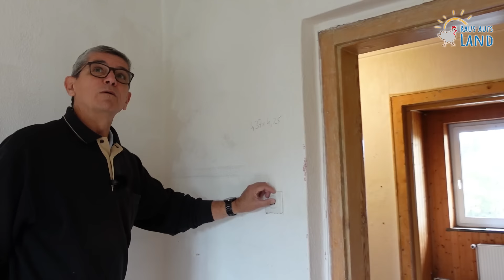Roomtour: Wohnung vor der Sanierung | unser neues Sanierungs-Projekt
Wir haben ein neues Sanierungs-Projekt! Mein Bruder hat eine Wohnung gekauft, die wir jetzt sanieren wollen. Bevor wir starten machen wir eine kleine Roomtour. Und keine Angst: Auch in der Schusterwerkstatt und auf dem Hof der Eltern wird es weitergehen. Viel Spaß mit dem Rundgang.

Neue Videos von uns gibt es immer Sonntags um 9.00 Uhr mit Live Chat.

*Wir lieben die Farben von MissPompadour für unsere DIY und Upcycling Projekte

*Wir schwören auf CBD Öl von Swiss FX und haben das regelmäßig für uns Menschen, die Hunde und andere Tiere im Einsatz. Bei Swiss FX könnt ihr mit unserem Code LIEBLINGSRUDEL10 ganze 10% auf eure erste Bestellung sparen

*Gerne empfehlen wir euch auch den Waldkraft-Shop. Dort findet ihr viele natürliche Nahrungsergänzungen und andere Produkte.

*Eine umfangreiche Datenbank an Musik und Soundeffekten für eure eigenen Videos findet ihr bei Epidemic Sounds

Die mit Sternchen (*) gekennzeichneten Verweise sind sogenannte Provision-Links. Wenn ihr auf so einen Link klickt und darüber einkauft, bekommen wir eine kleine Provision. Für euch verändert sich der Preis natürlich nicht. :)

♥ Special Thanks an meinen Dad, der einfach der allerbeste Anpassator der Welt ist. :)
♥ Und an meine Mama, die uns so toll versorgt und immer mit kreativen Ideen inspiriert! ;-)